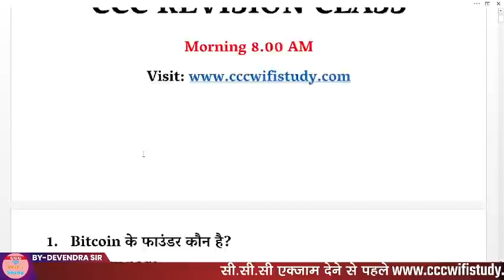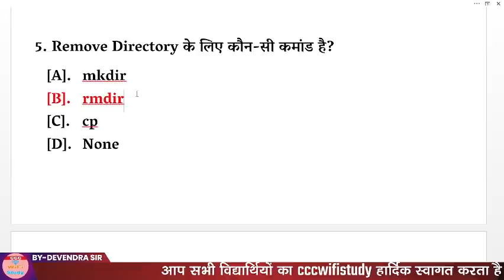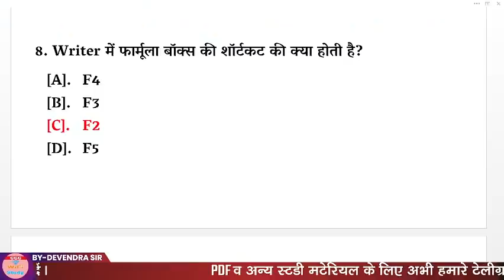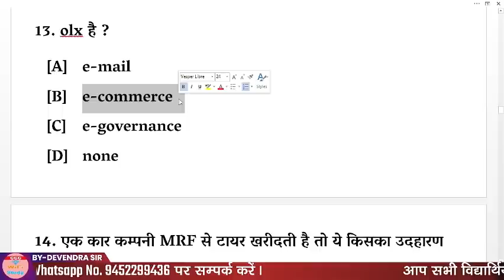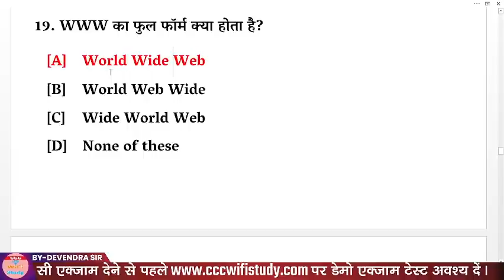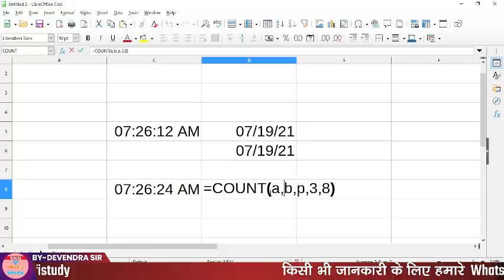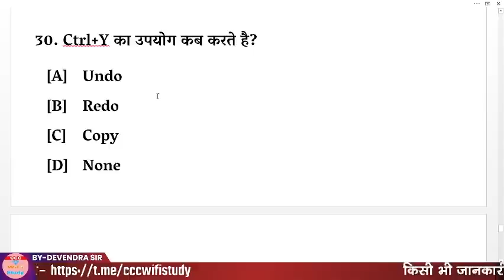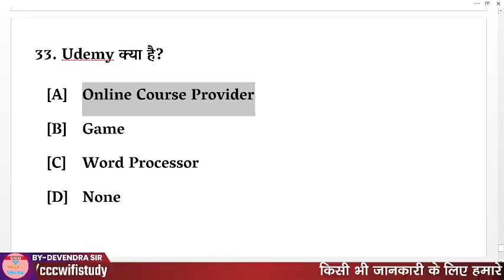CCC Revision Class | Top 33 Question for CCC Exam 2021 | जिनका पेपर देखा कर जाना | cccwifistudy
2000 Plus Question | CCC Master E-Book और CCC Chapterwise E-Book एक साथ ले मात्र रु. 99/- में

E-Notes खरीदने के लिए यहाँ क्लिक करे

nielit ccc
ccc online test
ccc exam